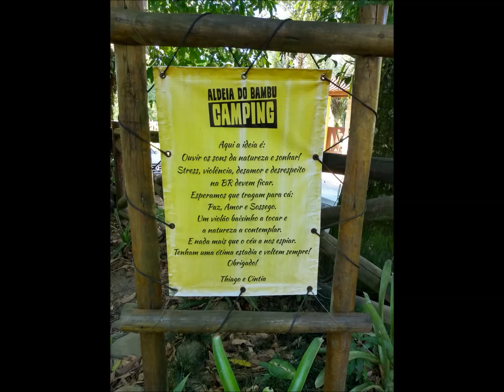Cachoeira das Sete Quedas - Aldeia Velha - Silva Jardim - RJ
Conhecendo o Brasil: "Aldeia Velha é uma pequena vila em Silva Jardim, no Rio de Janeiro, na região conhecida como Serra do Mar. A vila, que também é conhecida como Quartéis, faz parte da Área de Proteção Ambiental São João / Mico Leão Dourado, que inclui a Reserva Biológica Poço das Antas.

O lugar é cercado por rios, cachoeiras e vegetação de Mata Atlântica, ainda bem conservada, com ruas de terra, casas simples, igrejinhas e pequenos comércios – um verdadeiro reduto de paz, longe da correria das cidades grandes, e destaque de Silva Jardim. Lembra um pouco o Sana, em Macaé.
Aldeia Velha possui cerca de 800 moradores e sua economia é baseada no turismo e prestação de serviços do dia a dia, tendo Casimiro de Abreu (cidade vizinha e maior), como base para outras necessidades.

Os principais interesses turísticos de Aldeia Velha são a Cachoeira das Andorinhas, Cachoeira das 7 quedas, os rios Aldeia Velha e Quartéis, e seus festivais ao longo do ano."